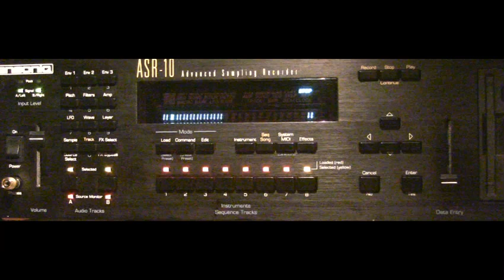Ensoniq ASR-10 only - sound demo (200202)